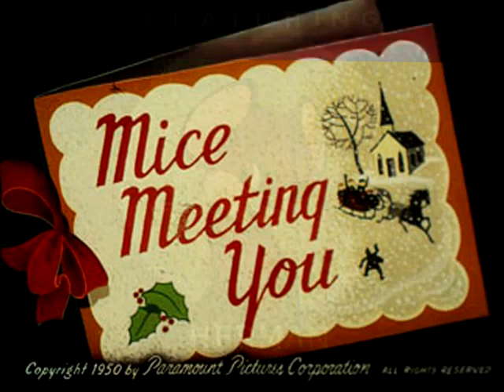Noveltoons - Mice Meeting You (1950)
*Featuring Herman and Katnip (in his first appearance)*

Credit: Jerry Beck, Vegan Pop Tarts, Matt Skwarek (who found the titles’ music)

*original titles recreated*